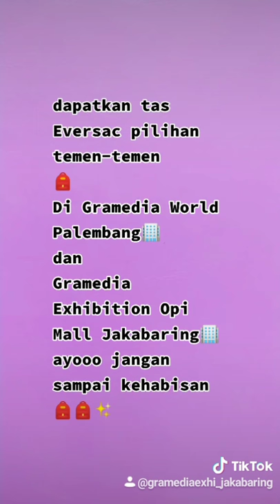Tas Ransel Eversac